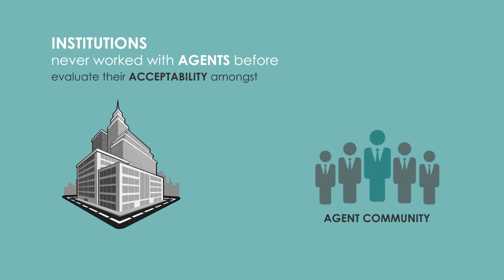UniAgents_Basic Plan